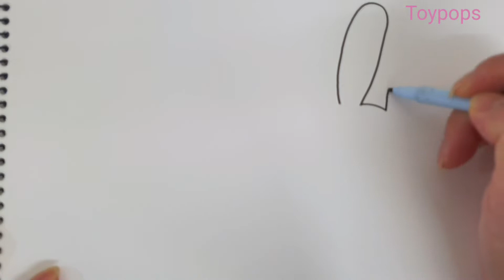[TV만화 시몽] 늦게까지 장난감 놀이하다 먼저 잠이든 귀여운 에드몽이에요 - 토이팝스